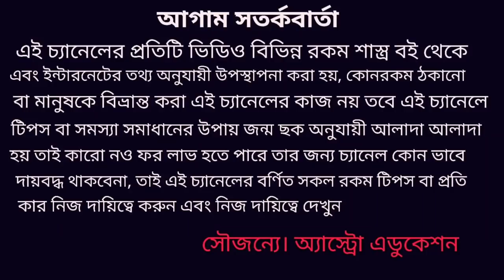পুরীর মন্দিরের পর তারাপীঠ মন্দিরে আগুন এটা কিসের ইঙ্গিত!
পুরীর মন্দিরের পর তারাপীঠ মন্দিরে আগুন এটা কিসের ইঙ্গিত বহন করে নিয়ে আসতে চলেছে এই ভিডিওতে এ বিষয় নিয়ে বিস্তারিত আলোচনা করা হয়েছে ধন্যবাদ!